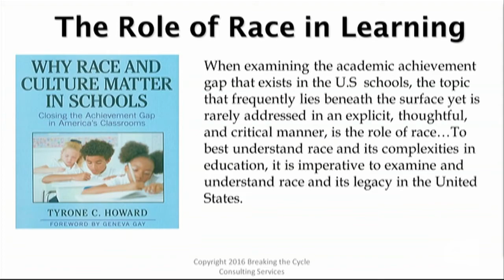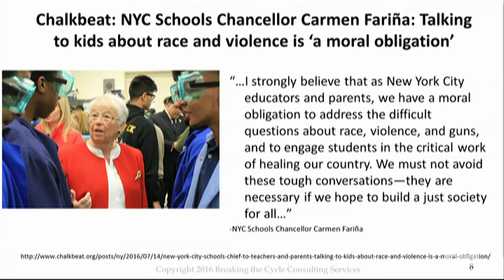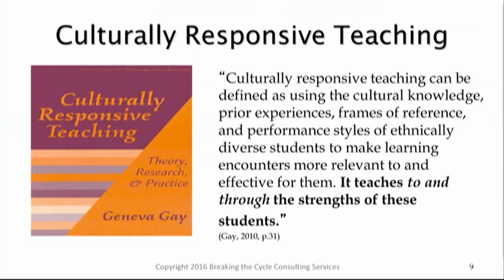Implicit Bias Against Students of Color in Schools, and Developing Cultural Competency BK Live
Hey folks!
It's been a while but I wanted to share this video my husband and I did for a local media network about racism in schools and the need to develop culturally responsive education for Black children. Details are below!
When compared to their White counterparts, by most measures and with few exceptions, a significant portion of Black children in American schools are performing at dismal rates. Black students make up the fastest growing group of children filling jail cells. They're suspended and expelled three times as often as White children, and they're subjected to harsher scrutiny, and suffer from lower expectations, from both teachers and authority figures.

Brian & Lurie Daniel Favors meet with S. Khalilah Brann, former New York City teacher and equity coach with the NYU Metropolitan Research Center on Equity and the Transformation of Schools, and David Easton, former New York City teacher at Brooklyn Free School and the current Director of Development at Youth FX to talk about dealing with issues of race and implicit bias in education.